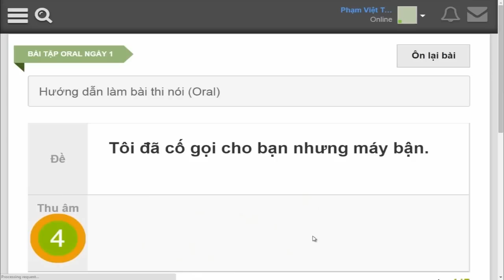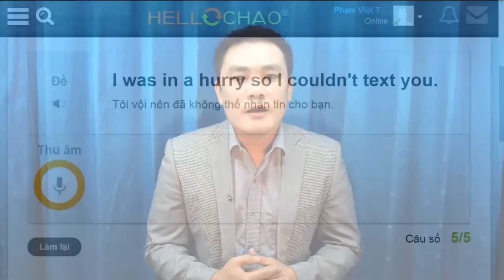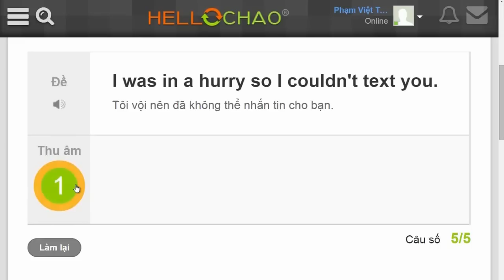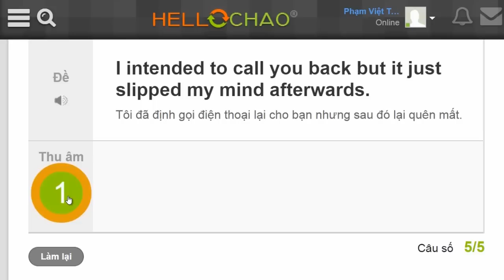Thi Oral Phản Xạ - Thi đậu là giao tiếp tiếng Anh lưu loát!